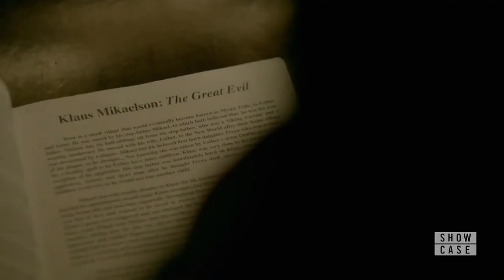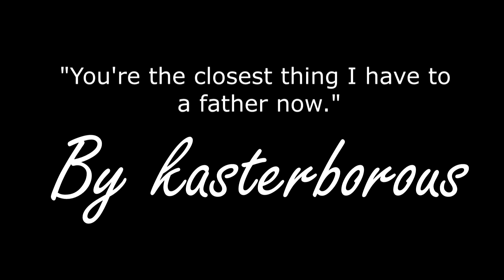Hope & Alaric || "...You're The Closest Thing I have to a Father Now..." (+2x02)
Just a lil edit/tribute for the relationship between Hope and Alaric. It's one of my favorites ones the show. Klaus would be so proud of Ric for taking care of his littlest wolf.

Fandom: Legacies/TVD/TO
Song:  Signals In Smoke - Coming up for Air
Program: Sony Vegas